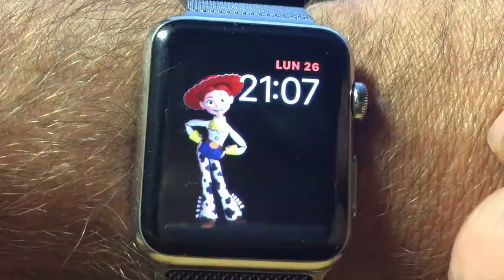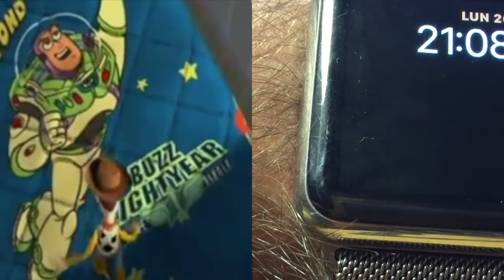Toy Story Siri Watch OS 4 Présentation Des Nouveaux Cadrans !!!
Bonjour à tous voici watch OS 4 et son lots de nouveautées dont les nouveaux cadrans de Toy Story présenté lors de la WWDC par Apple un Nouveau cadran nommé Siri à fait aussi son apparaîttion attention  cela reste encore des version bêta de Watch OS 4 et des bugs reste persistant donc prudence si vous désirez installer cette version merci d'avoir pris un peu de temps sur ma chaîne et de vous abonner si elle vous plaît.